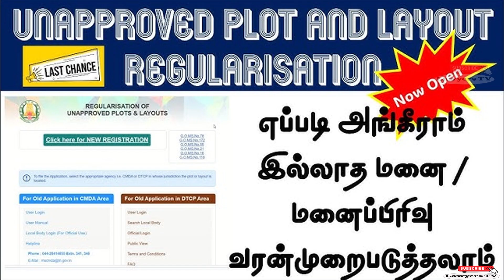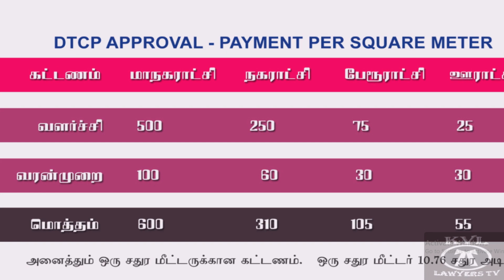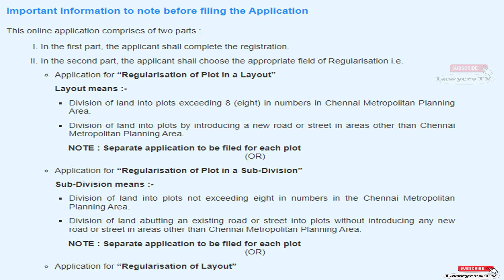DTCP Approval for Unapproved Layout plots | Land | Tamil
DTCP or CMDA Approval for Unapproved Layout plots | Land | Tamil

unapproved plots registration latest news,unapproved plots registration,plot approval in tamil,

Unapproved Plot and Layout Regularisation application

can i get approval for unapproved plots,
what is the fee for regularization of unapproved plots,
what is the regulation of unapproved layouts,
how to regularisation of unapproved layouts,
last date for regularization of unapproved layouts
unapproved plots registration latest news,
unapproved plots regularisation in tamilnadu latest news

can i get DTCP approval for unapproved plots,
what is the DTCP fee for regularization of unapproved plots,
can i get CMDA approval for unapproved plots,
what is the CMDA fee for regularization of unapproved plots,

DTCP வீட்டுமனை அங்கிகாரம் பெற ONLINE-ல் பதிவு செய்யும் முறை

how to convert unapproved plot to dtcp approved plot,
how to change panchayat approval to dtcp,
how to get dtcp approval,
how to get dtcp approval for individual plot in tamilnadu,
how to get dtcp approval online in tamil